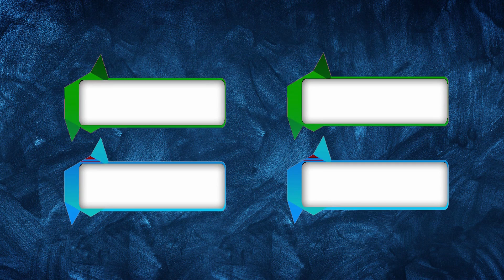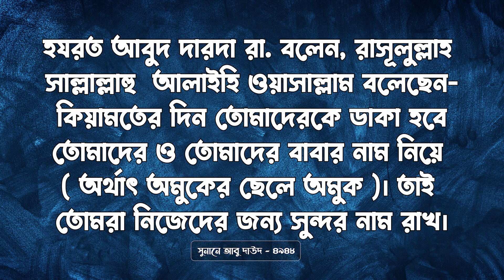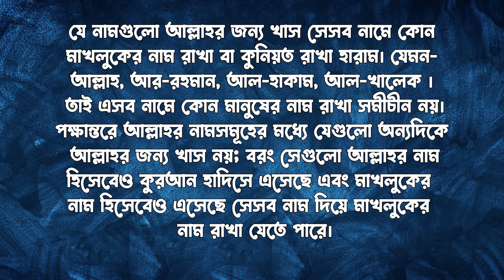শোয়েব নামের অর্থ কি || Soyeb Name Meaning || Soyeb Namer Ortho Ki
Name Trends
Name Generator
Naming Your Baby
Name Significance
Famous Names
Baby Naming Tips
Unisex Names
Surnames
Rare Names

cocomelon toys
colic
wooden cot
water wipes
breastfeeding
breastfeeding mother
baby swaddle
playpen
diaper bag
onesie
baby clothes
baby wash
baby formula
bibs
baby bibs